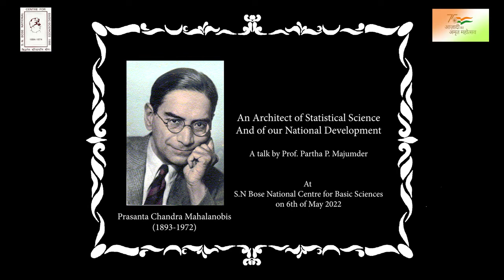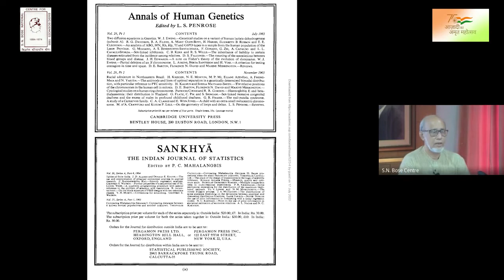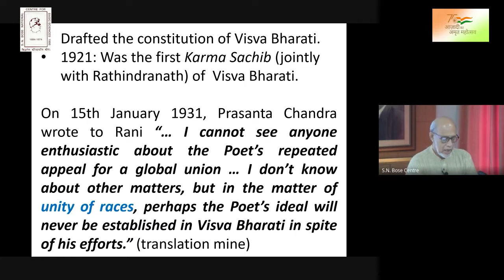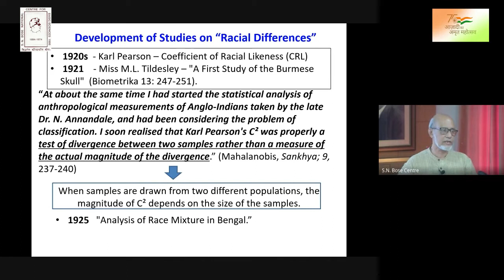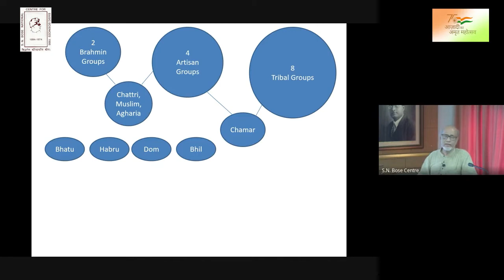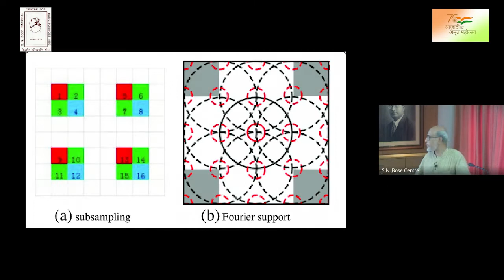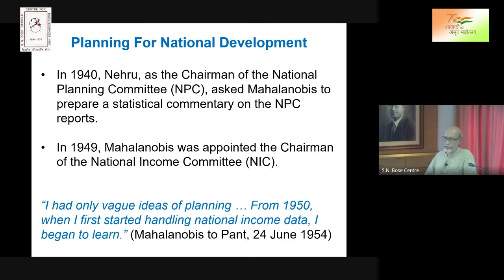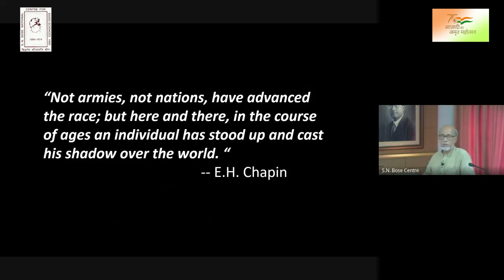7 Lecture on PC Mahalanobis By Prof Partha P Majumder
7 Lecture on PC Mahalanobis By Prof Partha P Majumder